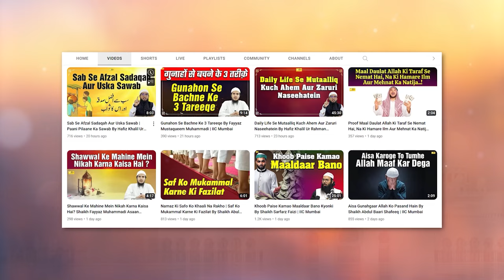Tasweer Wale Kapde Mein Namaz Ka Hukm By Shaikh Afaque Ahmad Sanabili Madani | IIC Mumbai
Bank Account Details:
ILM FOUNDATION
ICICI Bank
Savings account
IFSC CODE-ICIC0001028